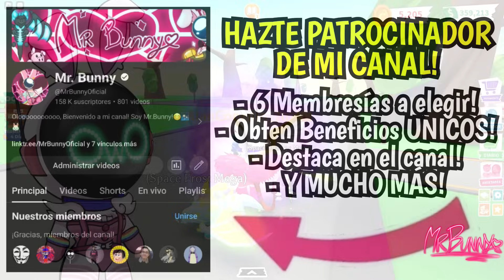¡SE FILTRA TODO HALLOWEEN 2024 EN ADOPT ME!🎃😱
Hoy les traigo un nuevo video mostrándoles LA TEORIA DEL MODO HISTORIA de HALLOWEEN 2024 AQUI en ADOPT ME!

Nombre y Link de mi usuario: AlanConejito_7u7
(Mi ÚNICA cuenta de ROBLOX, no caigas en gente que se hace pasar por mi!)

Mi canal de Twitch!!! Con mas de 14,400 Seguidores!

Mi Grupo de Discord con mas de 15,000 miembros! (invitación valida por tiempo INFINITO, verificación obligatoria para unirte y poder hablar)

Toda Mi Ropa OFICIAL de Mr.Bunny, cómprala, se que te va a encantar!